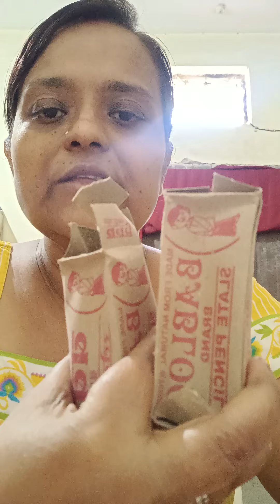sp crunch plzz subscribe my channel share and like